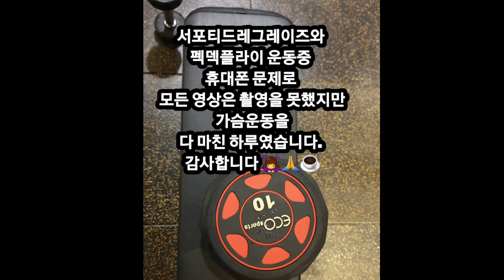[5/29 운동루틴 복부, 가슴, 옆구리운동] Abdominal exercise, Chest exercise, Side exercise 💕🙆‍♀️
서포티드레그레이즈와
펙덱플라이 운동중
휴대폰 문제로
모든 영상은 촬영을 못했지만
가슴운동을 다 마친 하루였습니다.
감사합니다 🙇‍♀️🙏☕

Supported Legrise and
Pec Deck Fly in action
cell phone problem
Not all videos were filmed.
Chest exercise It was an over day.

서포티드레그레이즈-펙덱플라이-
풀오버-바벨프레스-사이드밴드-

5/29 운동루틴1. 복부 운동
[서포티드레그레이즈]  100개
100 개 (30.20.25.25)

5/29 Exercise Routine 1.
Abdominal exercise
[Supported Legraise]  100
no recording

5/29 운동루틴2. 가슴 운동
[펙덱플라이]  45
25kg (15×3)

5/29 Exercise Routine 2.
Chest exercise
[Pec Dec Fly] 45
25kg (15×3)

5/29 운동루틴3. 가슴운동
[풀오버] 75개
12kg 15×5

5/29 Exercise Routine 3.
Chest Exercise
[Pullover] 75
12kg 15×5

5/29 운동루틴4. 가슴운동
[바벨프레스] 45개
15kg 15×3

5/29 Exercise Routine 4.
Chest Exercise
[BarbellPress] 45
15kg 15×3

5/29 운동루틴5. 옆구리 운동
[사이드밴드] 150개
50×3

5/29 Exercise Routine
50×3